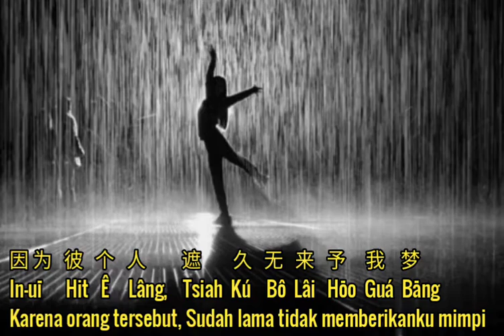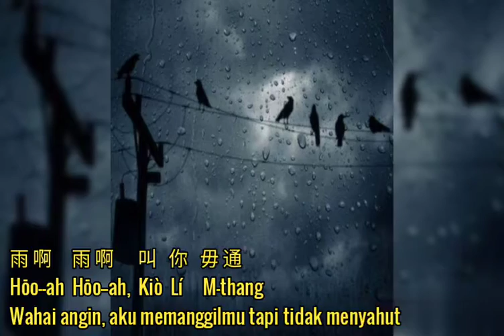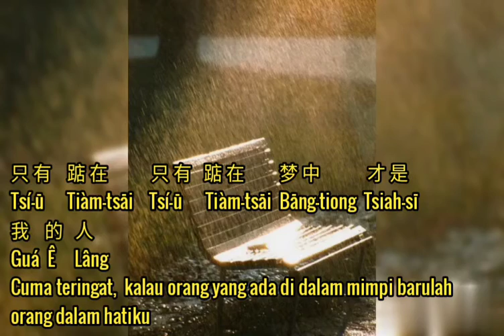Ui̍hô Lí Àitio̍h Pa̍tlâng ( 為何你愛著别人 ) - Tân Bíhōng ( 陈美凤 ) ft Lô Sîhong ( 罗时丰 ) Terjemahan Indonesia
Title: Ui̍-hô Lí Ài-tio̍h Pa̍t-lâng ( 為何你愛著别人 )
Mengapa Engkau Malah Mencintai Orang Lain?

Singer: Tân Bí-hōng ( 陈美凤 ) ft Lô Sî-hong ( 罗时丰 )

Written & Composed by Huáng Mǐn ( 黄敏 )

Released: 198X